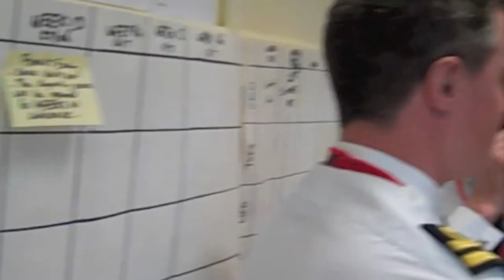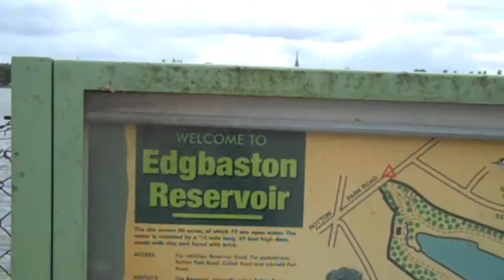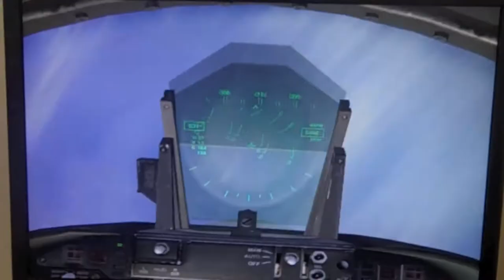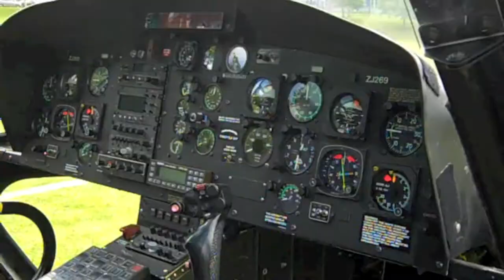Combined Cadet Force Inspection May 2011 Lordswood Boys School